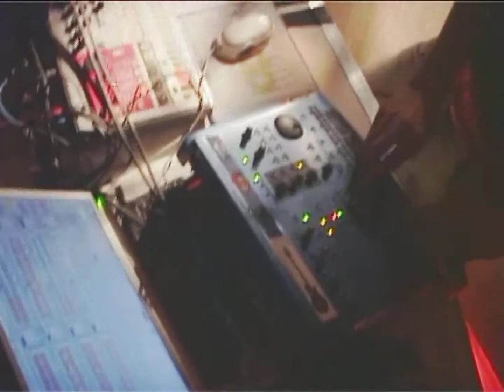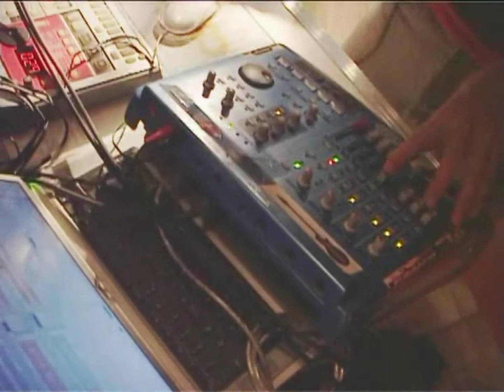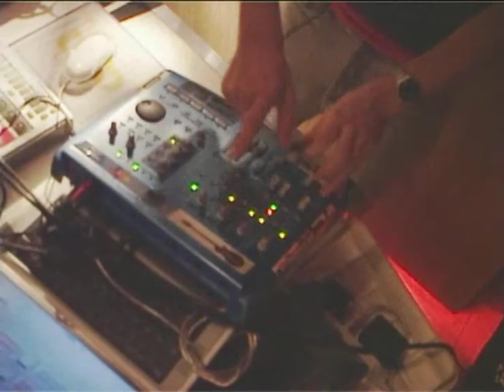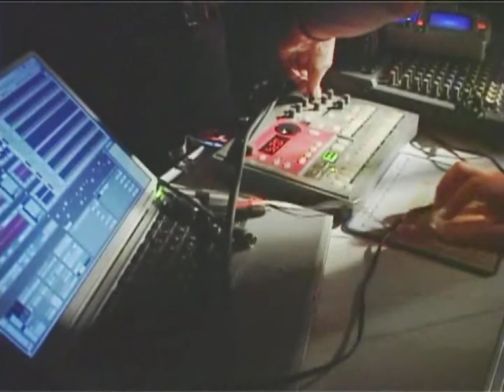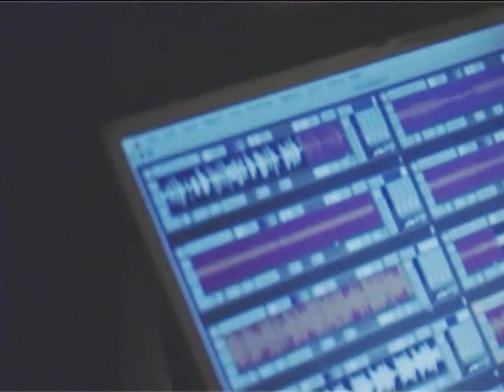Apparat Shreds Live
Apparat shreds out at a gig